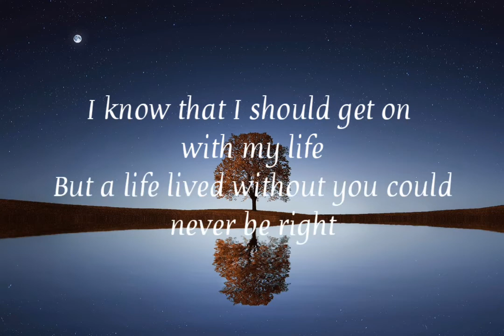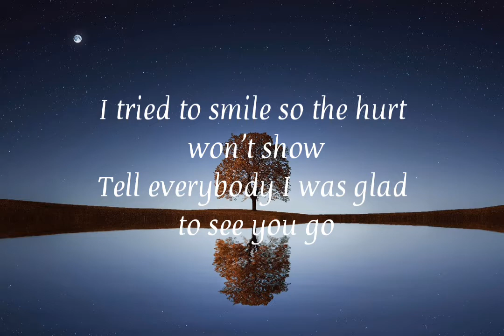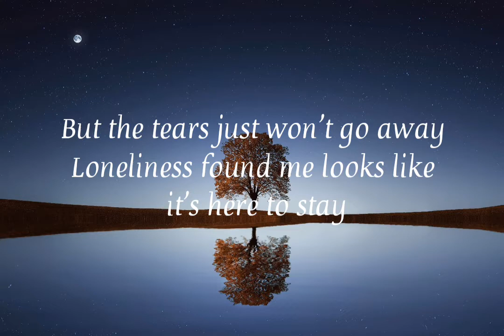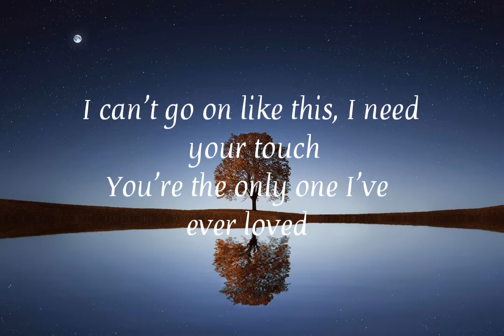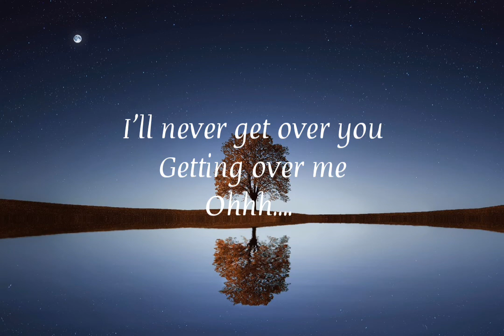I'll Never Get Over You Getting Over Me (Lyrics🎶) By: Bellefire